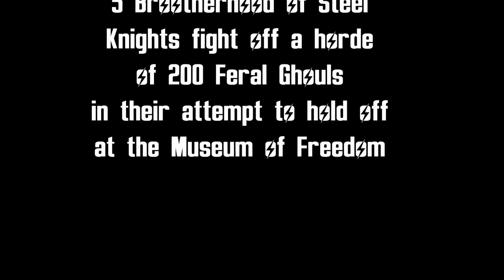Fallout 4 Battles #13 - 200 Feral Ghouls vs 5 Brotherhood of Steel Legendary Knights